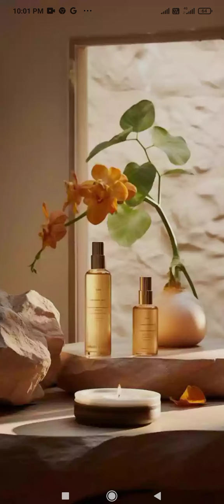मैक्सवेल ने रचा इतिहास, वर्ल्ड कप इतिहास की सबसे तेज सेंचुरी, चंद दिन में तोड़ा मार्करम का रिकॉर्ड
ग्लेन मैक्सवेल ने रचा इतिहास, ठोकी वर्ल्ड कप इतिहास की सबसे तेज सेंचुरी, चंद दिन में तोड़ा मार्करम का रिकॉर्ड